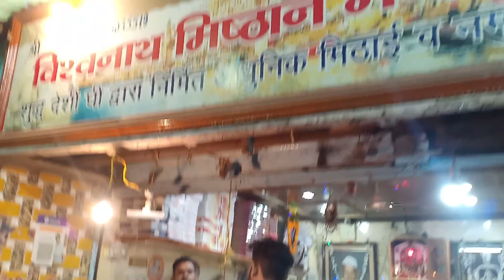కాశీక్షేత్రానికి క్షేత్రపాలకుడు కాలభైరవుడు | Sree Kalabhairava swamy temple | Kaal Bhairav Mandir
Sree Kalabhairava swamy temple, Varanasi (Kashi)
కాలభైరవునికి బ్రహ్మ హత్యాపాతకం తొలగించిన స్థలంగా ఈ క్షేత్రం ప్రసిద్ది చెందినది.. అందుచే శివుని ఆజ్ఞ ప్రకారం వారణాసి క్షేత్రపాలకుడు కాలభైరవుడు..
కాలభైరవుడు కాశీక్షేత్రానికి క్షేత్రపాలకుడు. విశ్వేశ్వర దర్శనం చేసుకోవడానికి ముందుగా కాలభైరవుని దర్శించుకుని ఆయన అనుమతి తీసుకుని విశ్వేశ్వర దర్శనం చేసుకోవాలని పురాణకథనం వివరిస్తుంది. కనుక భక్తులు విశ్వేశ్వర దర్శనానికి ముందుగా కాలభైరవుని దర్శించుకుని విశ్వనాథ దర్శనానికి అనుమతి ఇవ్వమని ప్రార్ధిస్తారు. ఈ ఆలయం విశ్వేశ్వర్ గంజ్ ప్రధాన తపాలాఫీసు సమీపంలో ఉంది. ఈ అలయం నుండి దారానగర్ పోయే మార్గంలో మృత్యుంజయ (శివుడు) మందిరం ఉంది. ఆలయసమీపంలో ఉన్న బావికి ఒక ప్రత్యేకత ఉంది. బావిలోకి పలు అంతర్గత ప్రవాహాలనుండి నీరు ఊరుతుందని ఈ జలాలకు రోగవిముక్తి చేసే శక్తి ఉందని విశ్వసిస్తున్నారు.